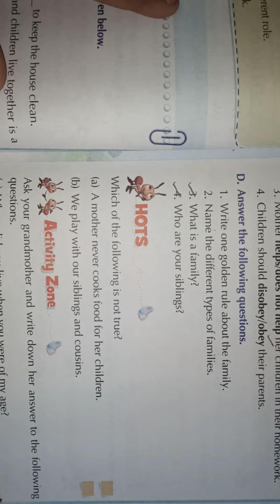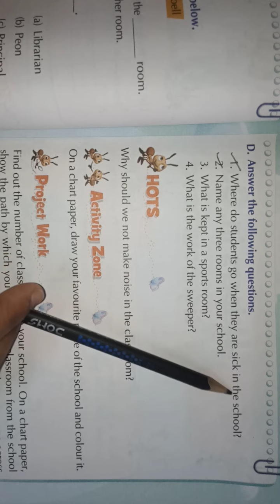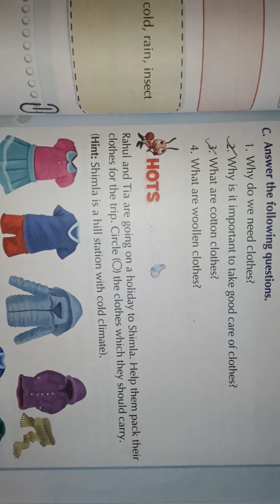Class 1st Evs Revision 4